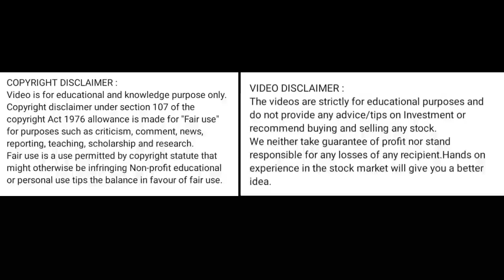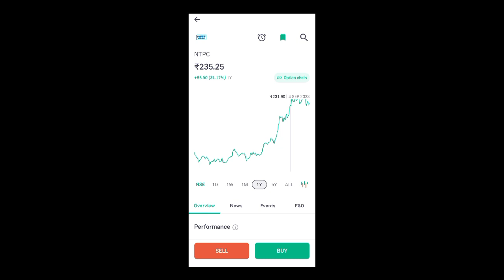ntpc share price today l ntpc share latest news today l ntpc share news today l ntpc share news